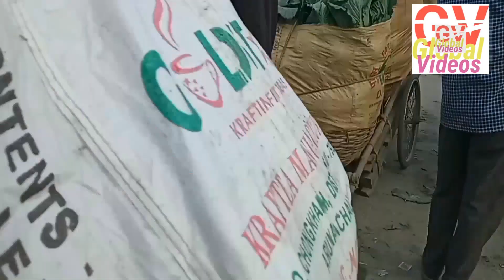cheapest price of vegetable /Barpeta road vegetable Market